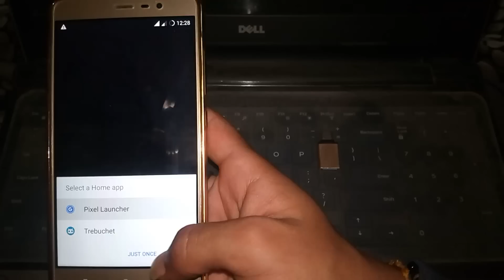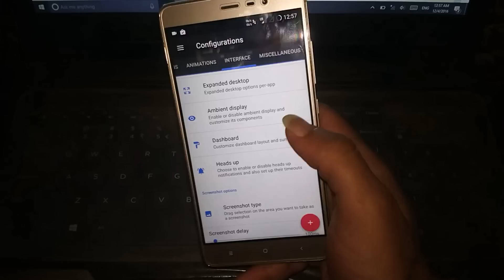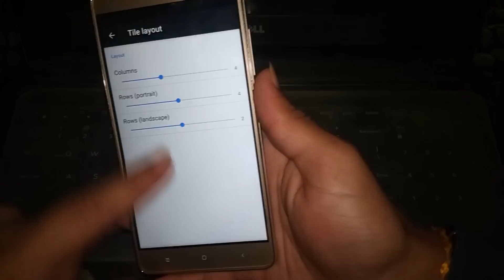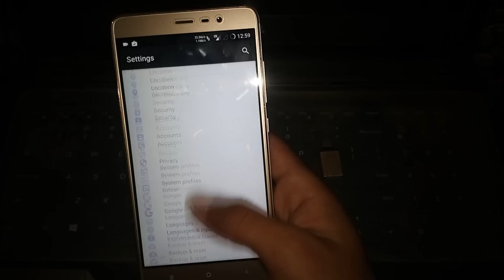ResurrectionRemix 5.8.0 rom review and tricks and twicks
HI all "
this video  all about
ResurrectionRemix 5.8.0
rom review and  tricks and twicks